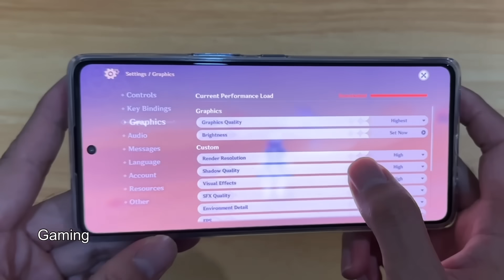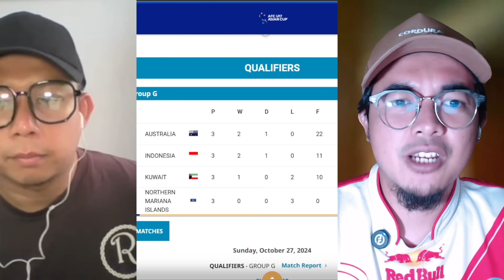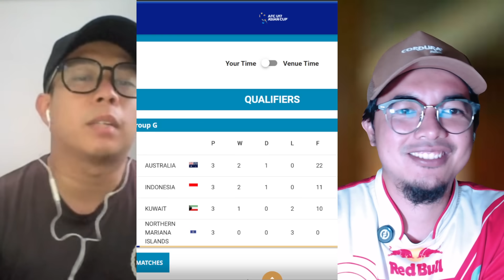TERNYATA INI PENYEBAB AFC U17 TIMNAS INDONESIA VS AUSTRALIA BERMAIN SEPERTI INI